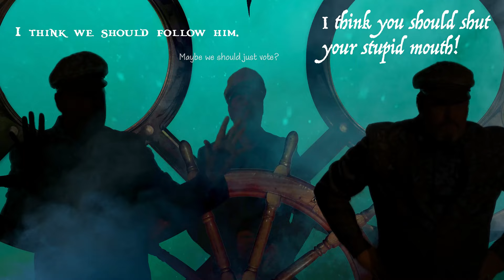Don't Let Another Captain Captain Your Boat - ABNEY PARK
Our next streaming show is coming up quick, at the end of this month!

Abney Park will be performing live, for you, streamed to your TV or device!

Plus! A VIP AFTER PARTY
We'll sink to new depths to bring you our  seedy and disreputable VIP After Party!​ After the main concert, we always have our VIP after party. This is a deluxe package, and wow, things get crazy.

It's sort of like that TV show Drunk History, but if it was a concert. You see, Abney Park will play a whole additional show, but this time we do shots in between songs!  So with each song we get progressively more drunk, until the songs devolve into something a bit more...unexpected? (I even did a 5 minute rap at one... and it was horrible!) This is more of an "adult" experience.

Oh, and by the way, the VIP ticket comes with ALL downloads. Video, Audio, AUTOGRAPHED CD, etc.